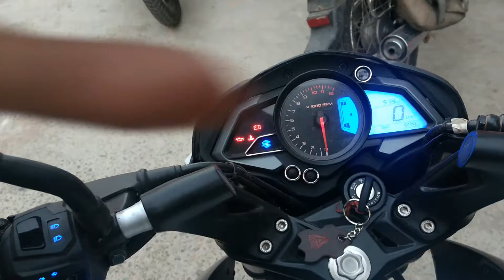A new start.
So here is my first video finally.
at the end of the day u have to go for your self. no one helps u to walk on that road with you. if you want to start something go for it. don't waste time !